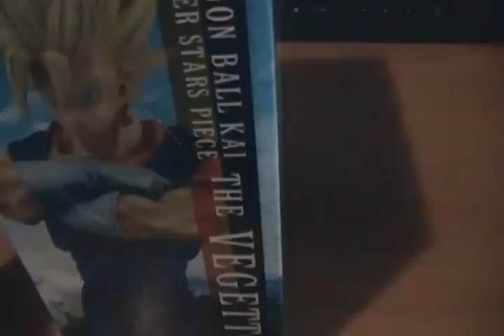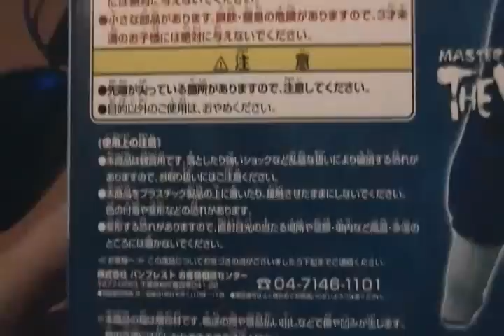Review dragon ball master star piece vegetto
Buenas hoy vengo con la review de las master piece en concreto la de vegetto a ver que os parece :)